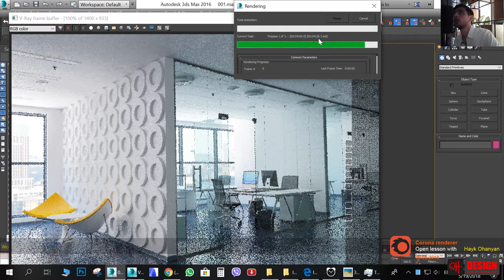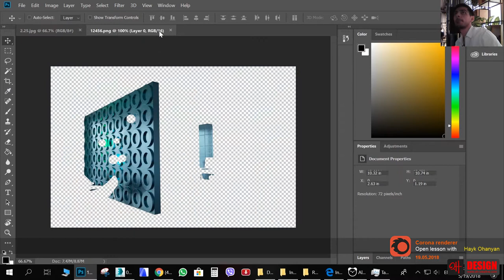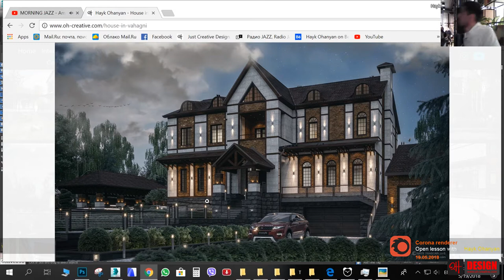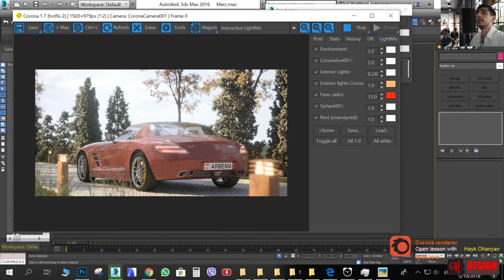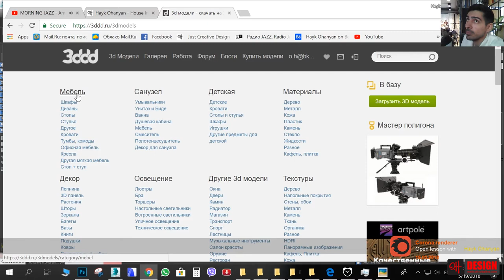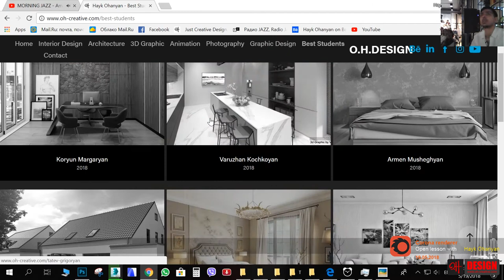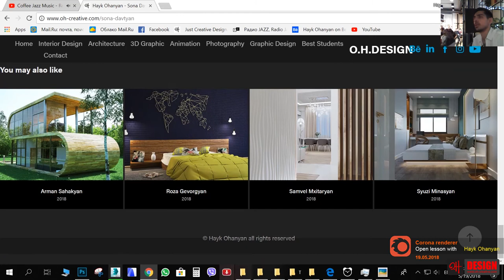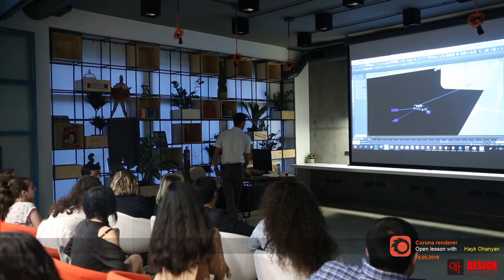Բաց դաս 3dsMax Corona Renderer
Open Lesson with Hayk Ohanyan